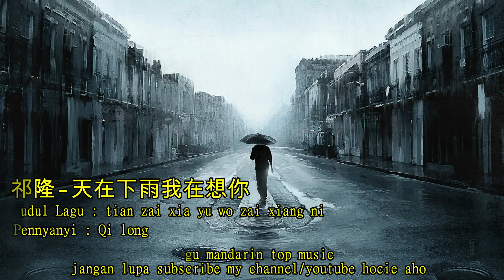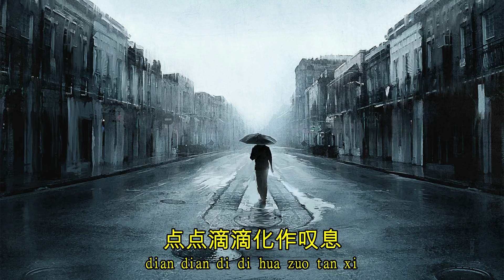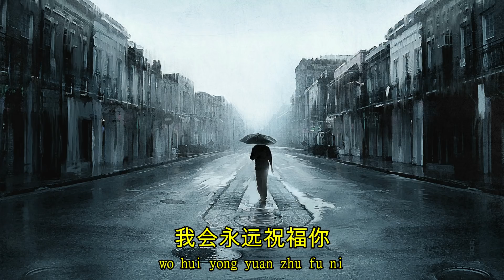Lagu mandarin tian zai xia yu wo zai xiang ni,祁隆 天在下雨我在想你